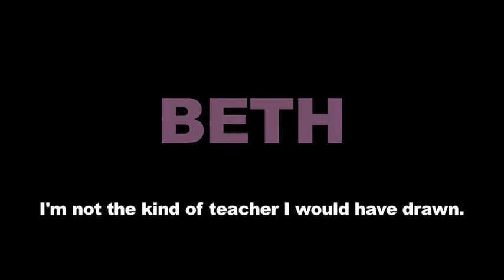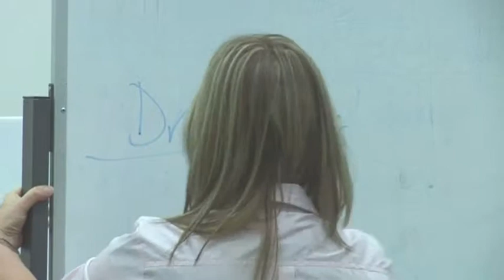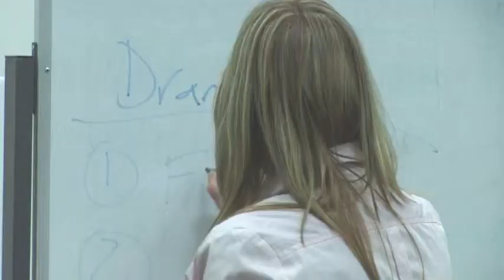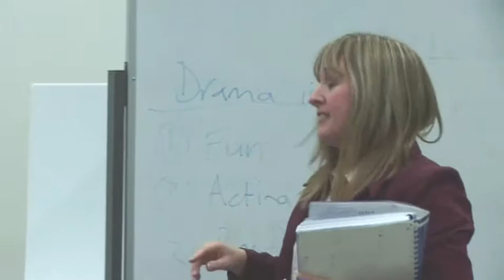10 Beth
The First Time - Beth